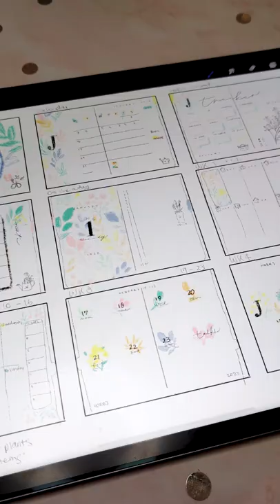January Journal Inspiration 2022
Some Inspo for your journal :)